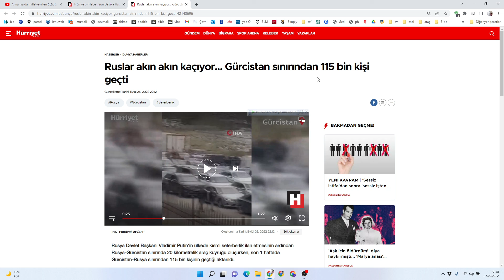yolgeçen hanı Türkiye : Gürcü, Arap, Suriyeli Afgan derken şimdi de Rus akını mı olacak?